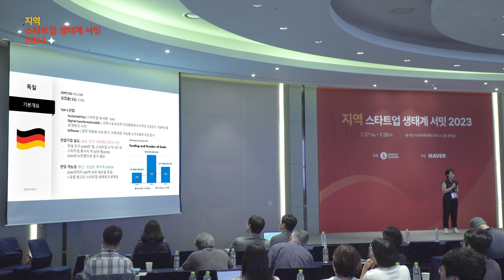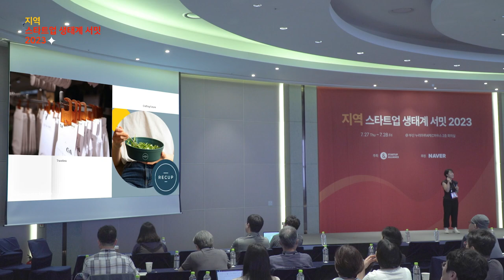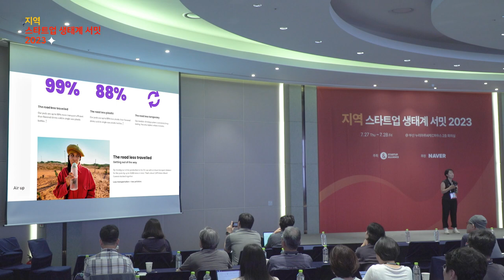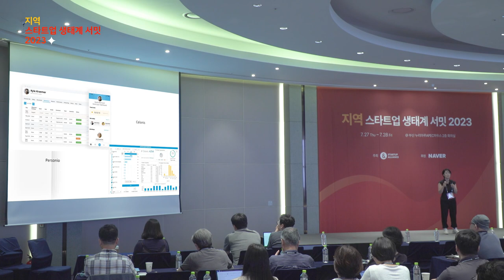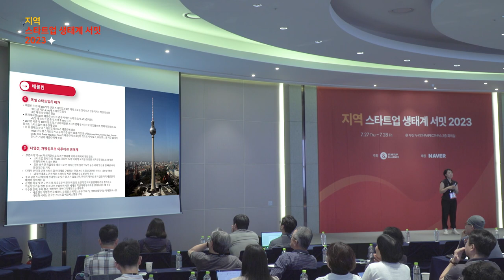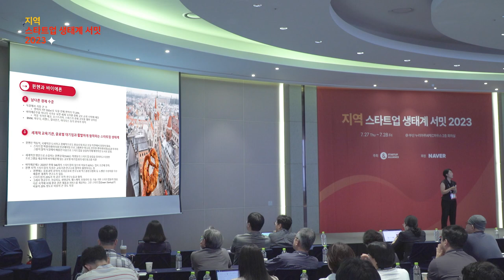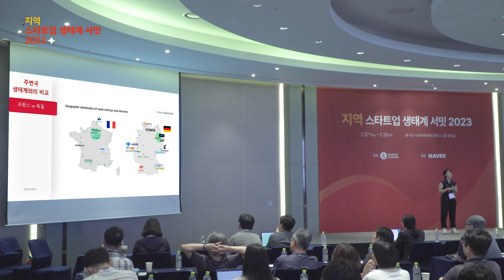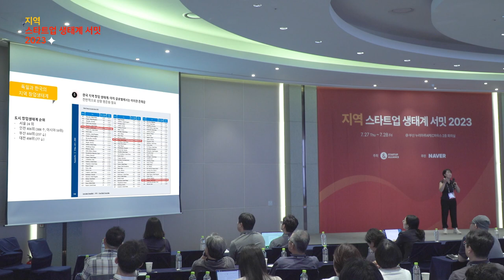[지역스타트업생태계서밋] 1-2 독일의 지역 창업 생태계 - 이은서 123 Factory 대표